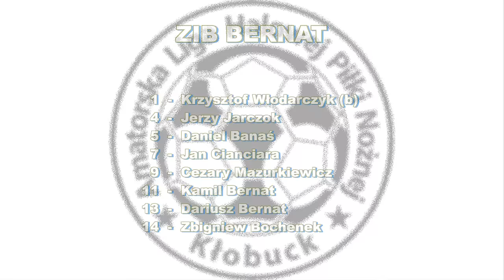ALHPN 2016/17 ZIB BERNAT - STALCO